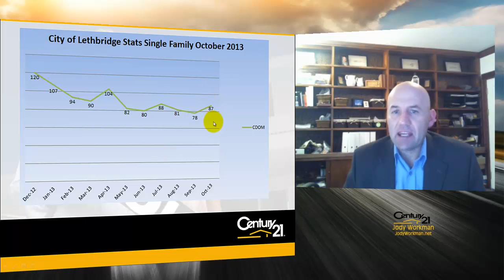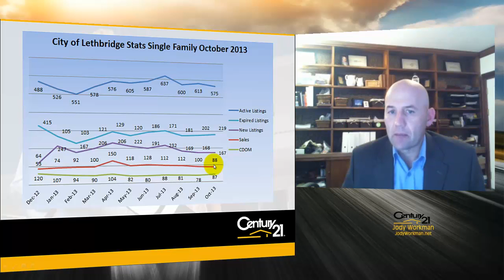Looking for City of Lethbridge Single Family Stats - Jody Workman Century 21 Foothills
October stats for the City Of Lethbridge single family market.  Your Real Estate Lethbridge expert.